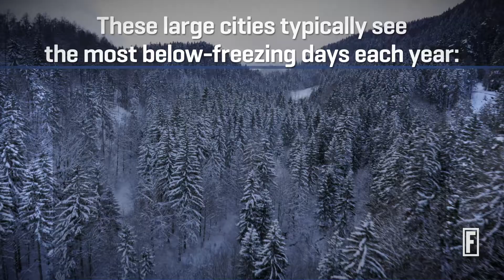2018 Is Shaping Up to Be a Cold Winter I Fortune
These cities have already seen record-cold temps.